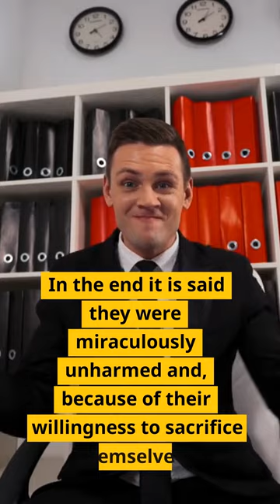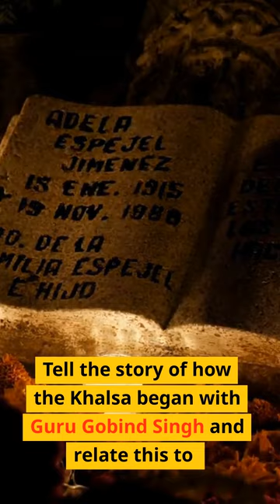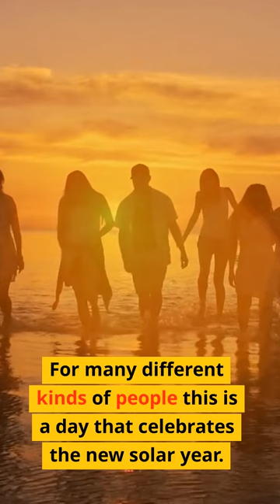Vaisakhi Taking place on 13th or 14th April every year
Vaisakhi was celebrated as a new year and harvest festival in the Punjab region of India/Pakistan long before Sikhism began. But in 1699 the tenth Sikh Guru, Guru Gobind Singh, used the occasion of the festival to challenge Sikhs to show allegiance to their religion. Five volunteers responded to his challenge to enter his tent and sacrifice their heads to their Guru. In the end it is said they were miraculously unharmed and, because of their willingness to sacrifice themselves, the Guru baptised them and gave them the title of Panj Piare ("the five beloved ones").